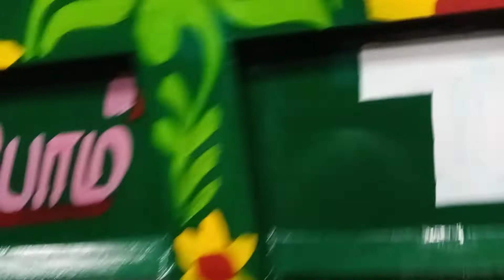sri Ram trailers#tractor#tractorvideo#tractorindustry#